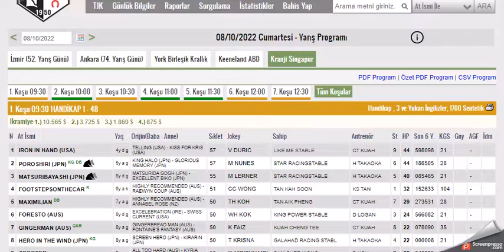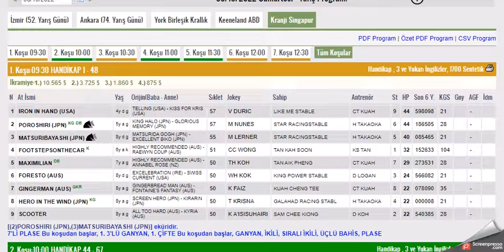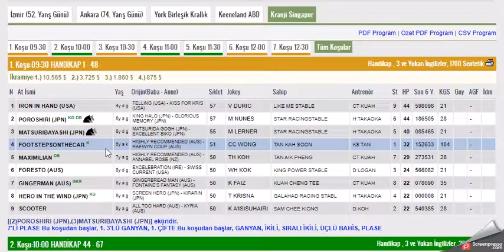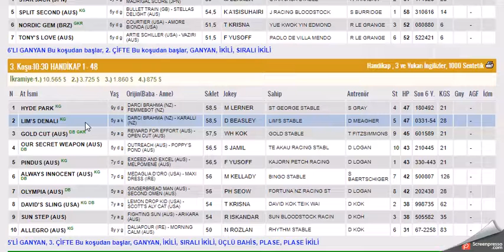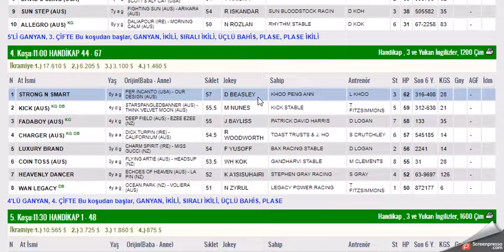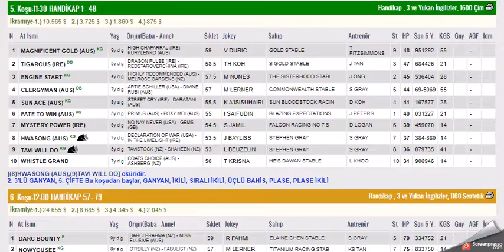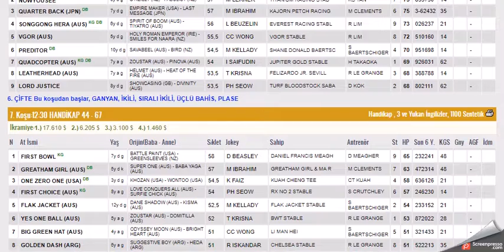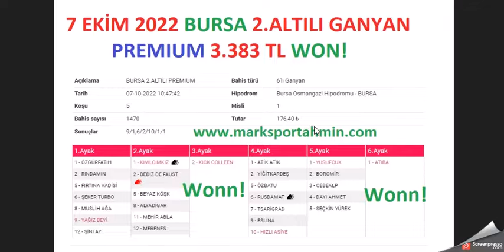8 EKIM 2022 KRANJI SINGAPUR ALTILI GANYAN TAHMINLERI -TJK YURT DIŞI AT YARIŞLARI (CUMARTESI)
#8 EKİM 2022 KRANJI SINGAPUR 6'LI GANYAN TAHMİNİ
#8 EKIM 2022 KRANJI SINGAPUR 6'LI GANYAN TAHMİNİ
#8 EKIM 2022 KRANJI SINGAPUR 6'LI GANYAN TAHMİNİ Yabancı, at, yarışı, tahminleri,
#8 EKIM 2022 KRANJI SINGAPUR at yarışı tahminleri,
#8 EKIM 2022 CUMARTESİ PAZAR KRANJI SINGAPUR altılı ganyan tahminleri,
tjk 8 EKIM 2022 KRANJI SINGAPUR at yarışı yorumları,
#8 EKIM 2022 KRANJI SINGAPUR altılı ganyan yorumları,
tjk yabancı at yarışı tahminleri,
tjk KRANJI SINGAPUR altılı yorumları,
#8 EKIM 2022 KRANJI SINGAPUR altılı tahminleri,
singapur at yarışı tahminleri,
KRANJI SINGAPUR AT YARIŞI TAHMİNLERİ,
KRANJI SINGAPUR altılı tahminleri, amerika,
#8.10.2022 PAZAR CUMARTESİ yabancı akşam at yarışı tahminleri,
singapur at yarışı yorumları,
yabancı altılı yorumları,
KRANJI SINGAPUR KOŞULARI,
AKŞAM YARIŞLARI,
tjk KRANJI SINGAPUR altılı analiz,
yabancı akşam yarışları,
yabancı yarışlar,
tjk yabancı,
yabancı yarış tahminleri at yarışı tahmin,
tjk KRANJI SINGAPUR altılı ganyan yorum,
FREE INTERNATIONAL HORSE RACE PREDICTIONS Turkish Version Race Tips